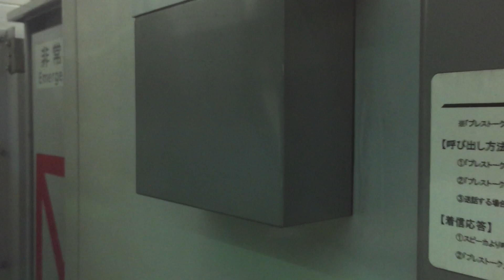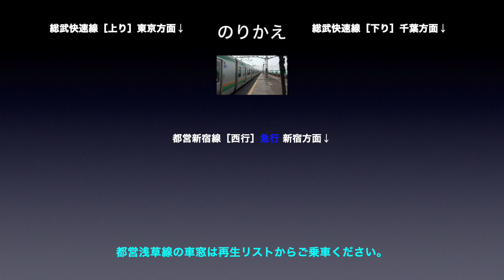都営新宿線 車窓［西行・11-12］森下→馬喰横山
都営新宿線［西行］森下→馬喰横山の車窓です。

■車窓案内
路線名称：都営地下鉄新宿線
車窓方向：進行方向［右側］
列車種別：各駅停車
車窓区間：森下→馬喰横山
車両種別：10-300形

■出発時間
0:00　森下→浜町
1:21　浜町→馬喰横山

■のりかえ
馬喰横山で
・総武快速線
・都営新宿線（急行）

■都営新宿線［西行］の車窓は
・各停：1〜20（本八幡→新宿）
・急行：1〜7（本八幡→新宿）
があります。